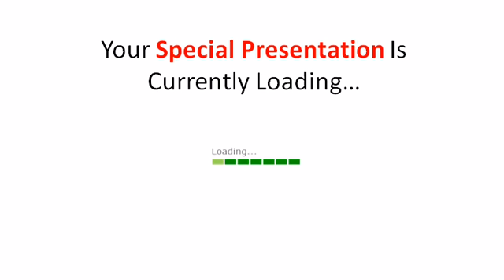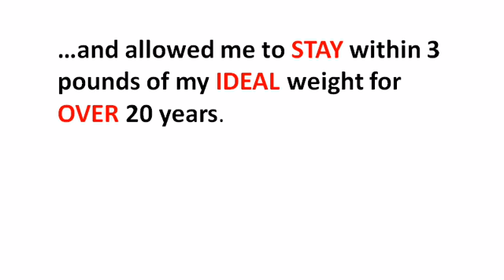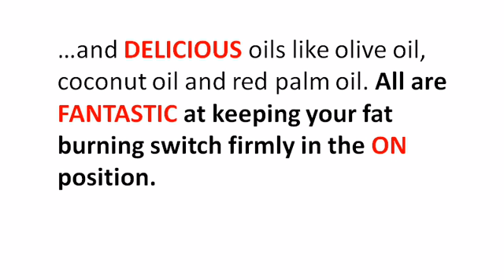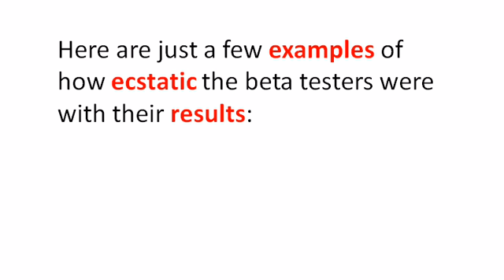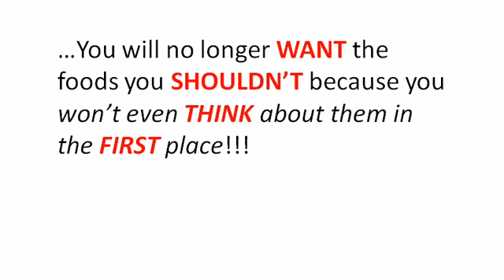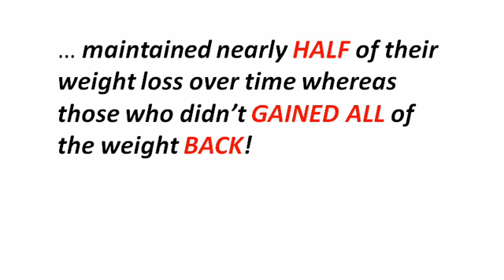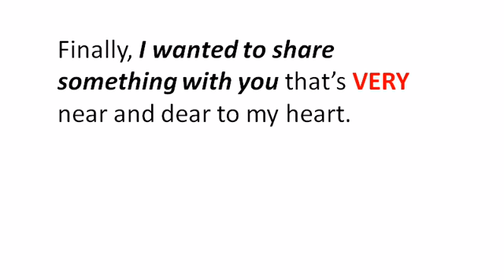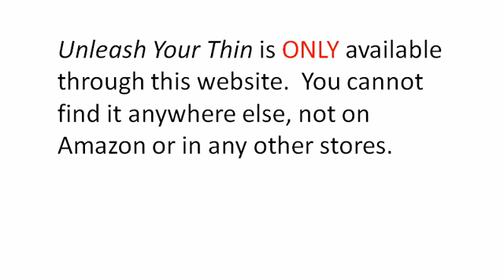Dissolve Fat Faster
Discovered: The actual "Cellular Switch" that directly responsible for dissolving fat from your waist, hips, thighs belly and more. Phd Nutritionist reveals how to activate this switch immediately.